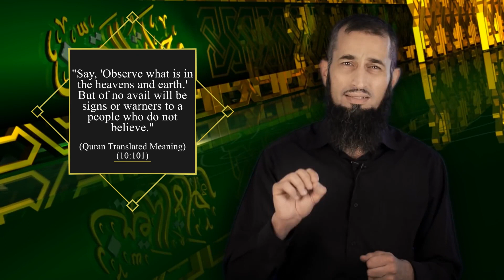Is there Proof —from Ilm— for Allah's Existence? | Ep#13 | Journey of Certainty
Throughout this universe, we find abundant evidence for Allah's Existence and for His Attributes of Knowledge, Competence, and Mercy. In fact, one of His Glorious Names is Al-Zahir (the Manifest).

So the question: "Is there proof —from Ilm— for Allah's existence?" is meaningless.
The better question is: "Is there anything that 'isn't proof’ for Allah's Existence?"

The issue is not whether any knowledge-based evidence for Allah’s Existence exists, but in trying to present such evidence to someone who denies basic necessary axioms. It is important to differentiate between the CLEAR signs of Allah’s Existence and the COMPLEX responses that are needed to address doubts about a self-evident truth that is universal, untaught, intuitive, and rational.

Eyad Qunaibi (Ph.D., Molecular Pharmacology, University of Houston, Texas, USA) is an associate professor at Jerash University in Jordan. He has been actively spreading the truth about Islam in mosques from a young age, before turning his focus to online da'wah.

Twitter username: @Dr_EyadQun